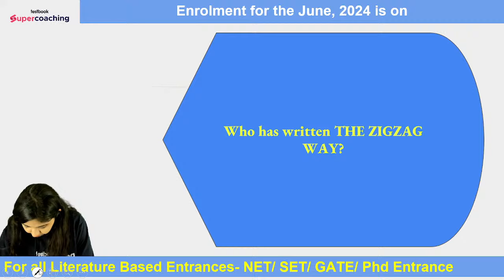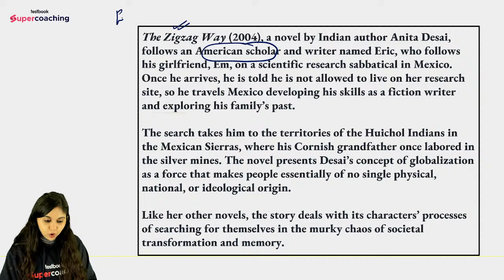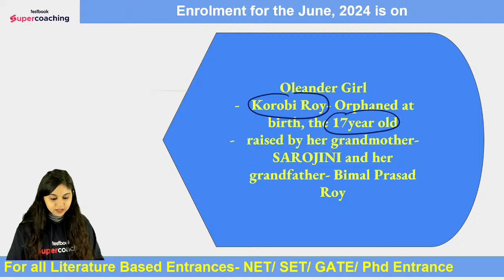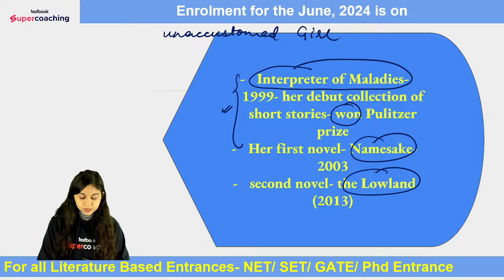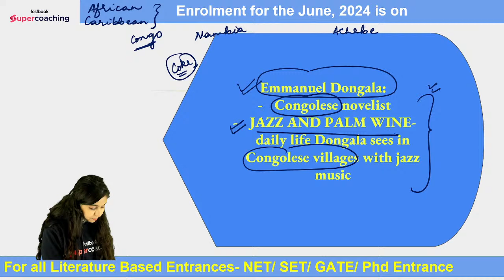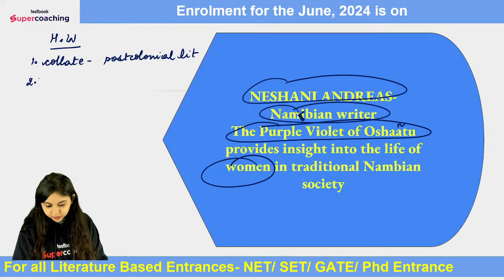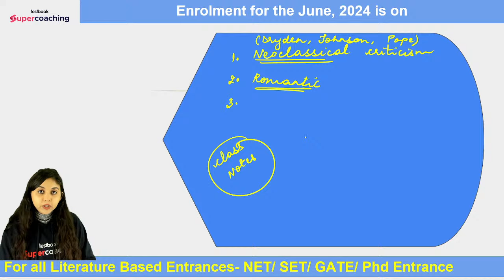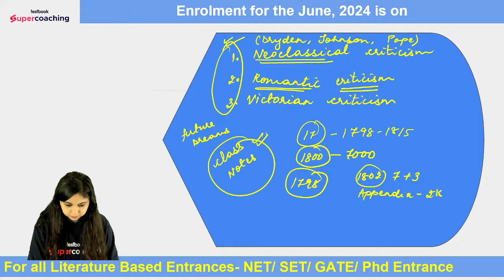UGC NET/USET 2024 English Literature | UGC NET Postcolonial Literature- Part 1 | Neerja Ma'am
Prepare for UGC NET 2024 English Literature with comprehensive revision materials. Our tailored resources cover key literary periods, critical theories, and authors, ensuring a thorough understanding of the syllabus. Master exam strategies, explore sample questions, and enhance your analytical skills to excel in the upcoming UGC NET English Literature examination

👉Hi..All UGC NET/SET Exam Aspirants.Kindly fill out the form & help us to help you in 2024 Exam and get a chance to connect with your favorite faculty😎